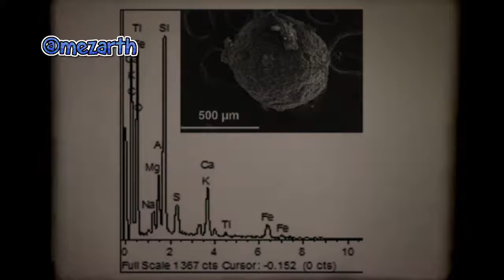hombres lagarto los signos del tiempo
Los reptiloides, reptilianos, hombres lagarto o draconianos, son reptiles humanoides imaginarios que tienen un papel destacado en la literatura fantástica o de ciencia ficción, la ufología y en teorías de conspiración contemporáneas.
Gracias!!!